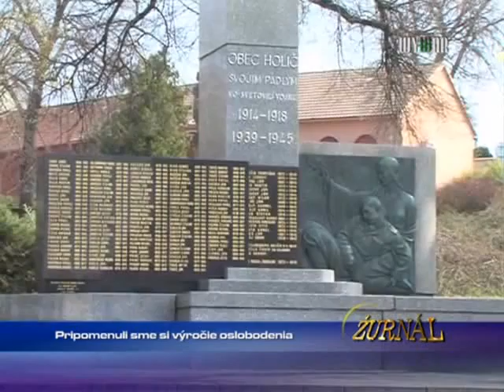Pripomenuli sme si výročie oslobodenia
1616